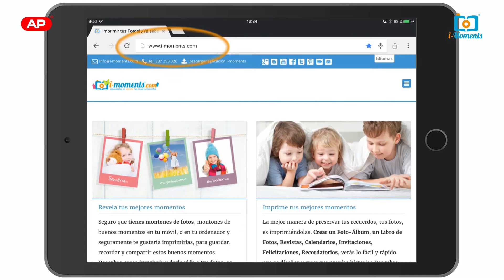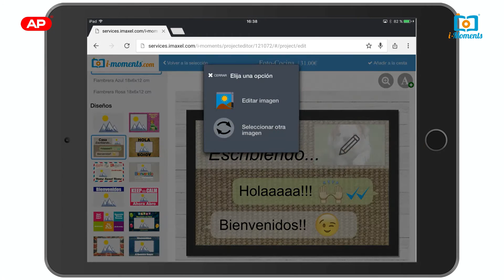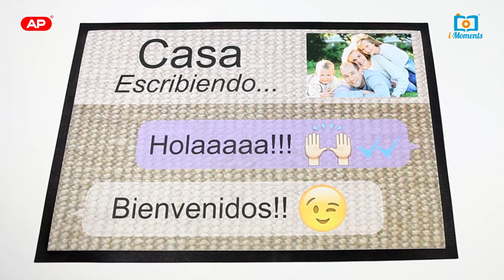Crea y personaliza tus felpudos con i-moments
FELPUDOS Personalizados de i-moments
Con i-moments crear y diseñar un felpudo es fácil, original y divertido. Usa tus fotos, marcos, cliparts arts ponle tu texto o tu frase favorita.
La entrada de tu casa sea exclusiva, también pudes crear una base para el bol de comida y agua de tu mascota.

Fabricado con una base de caucho anti-deslizamientos e impreso con la mejor tecnología de impresión térmica.